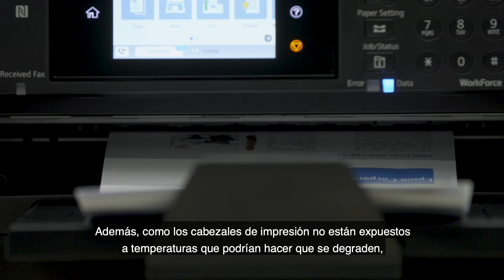¿Cuánto duran las impresoras de inyección de tinta?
En Epson estamos a la vanguardia de la tecnología y creamos algunas de las impresoras de mayor calidad del mundo. Seguimos suministrando cartuchos al mercado de consumo durante un mínimo de 7 años después de que haya dejado de fabricarse la impresora, lo que demuestra lo fiables y robustas que son.